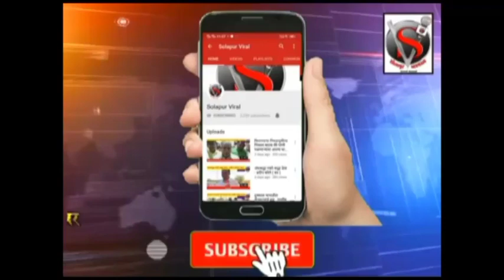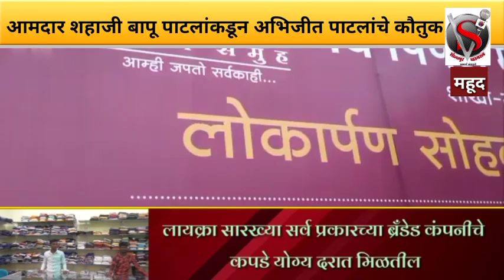आमदार शहाजी बापू पाटलांकडून अभिजीत पाटलांचे कौतुक